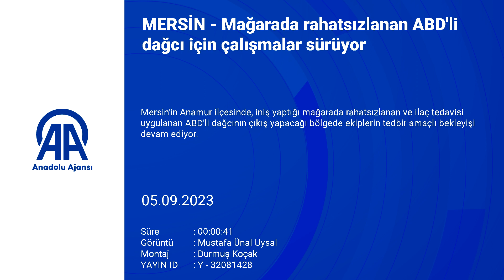Mersin'de mağarada rahatsızlanan ABD'li dağcı için çalışmalar sürüyor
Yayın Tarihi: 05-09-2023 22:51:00